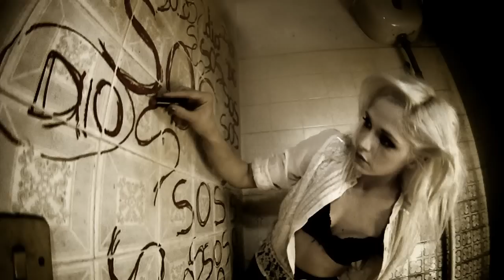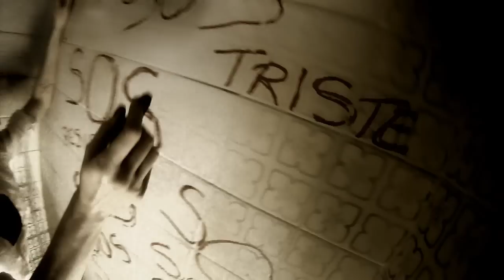Controsenso - S.O.S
Regia e Editing Video: Luna Gualano
Fotografia: Andrea Rubbo
Aiuto Regia: Jo Maria Contini
Make up: Lorena Trivellone
Direttore di Produzione: Emiliano Ra.B
Eealizzato da Disugualemetodico, La Zona s.n.c.
Con la partecipazione di Ramona De Luca